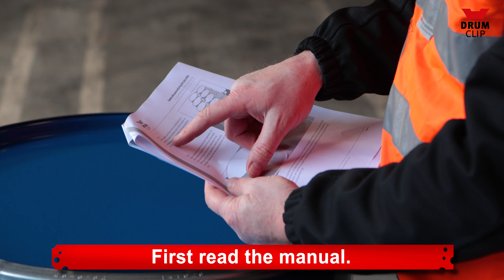Securing Drums with Green Drumclip